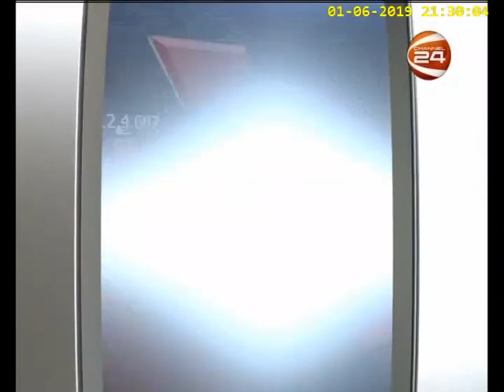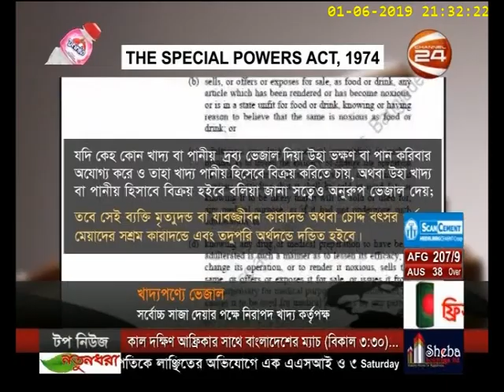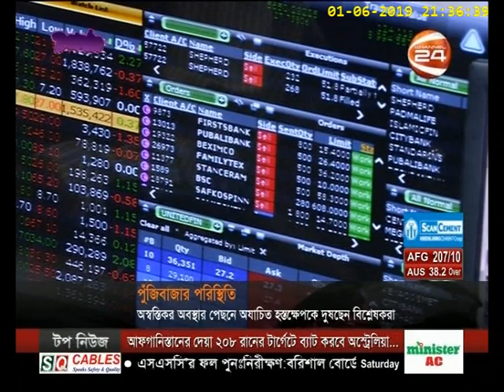বিজনেস 24 ( Business 24 ) | 1 June 2019